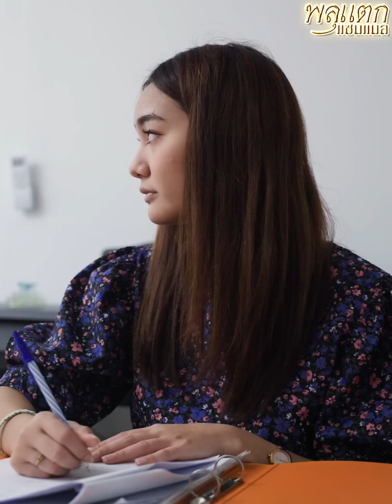อย่าทำตัวอ่อนแอ ปล่อยให้เพื่อนเอาเปรียบ !! (ละครสั้น) - พลุแตก แชนแนล